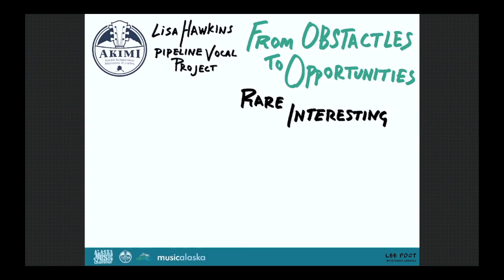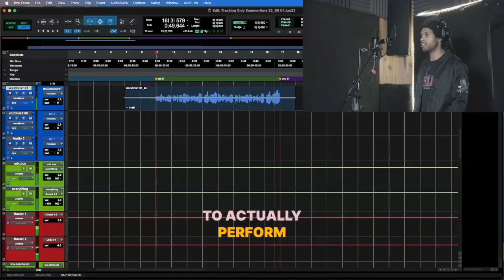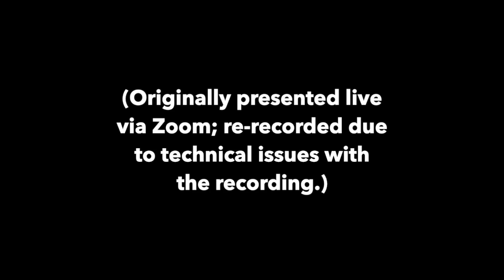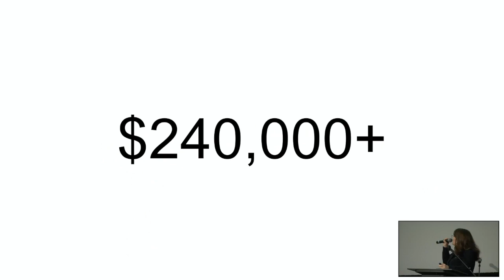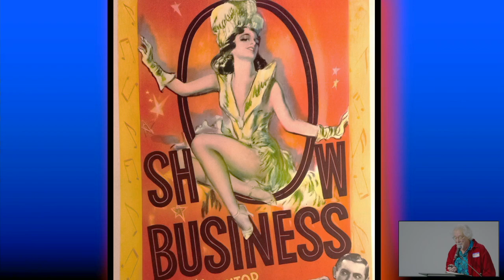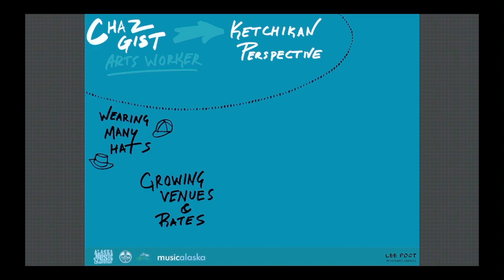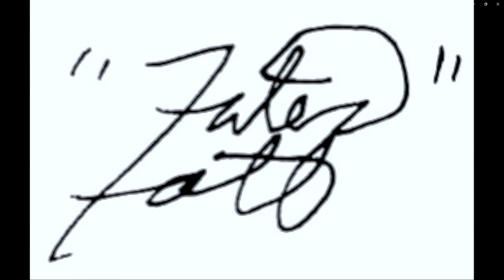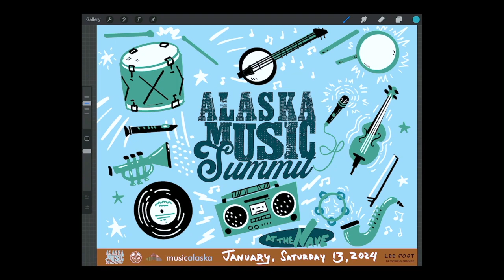2024 Alaska Music Summit (complete)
The Alaska Music Summit is a convening of music makers from across the state, lifting up local voices and homegrown solutions (and inviting a little expertise from visitors).